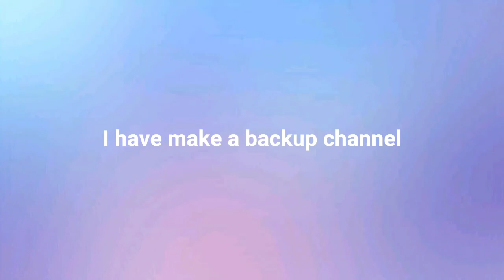Please subscribe to my 2nd channel